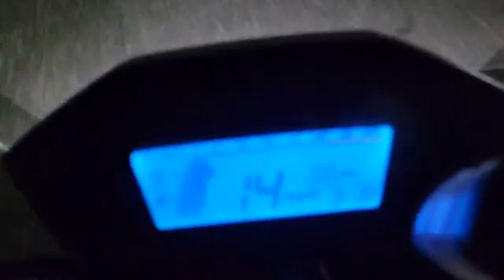SMASHED MIRROR & WE GOT PULLED OVER